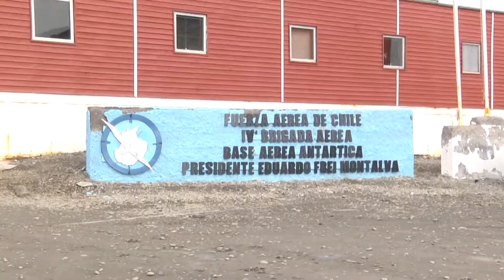Antártica - ITV Noticias